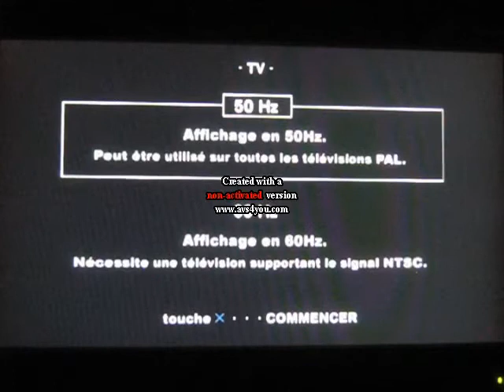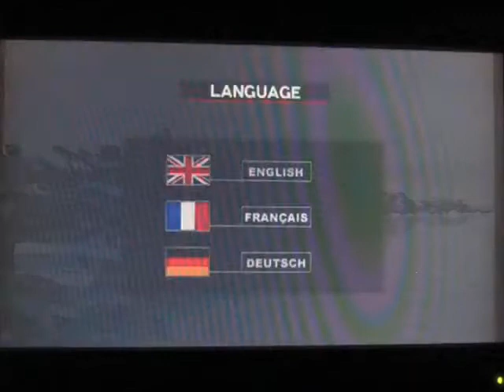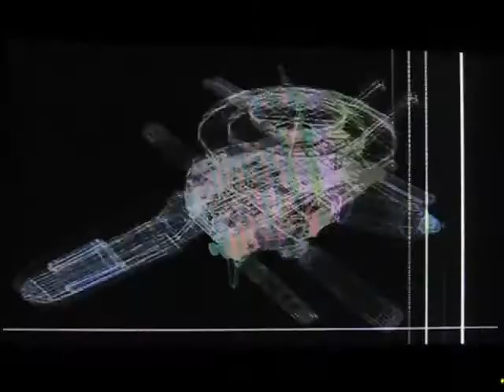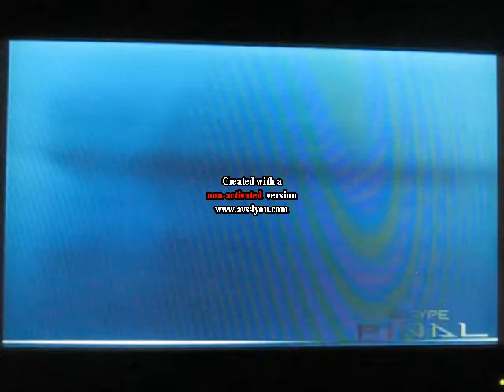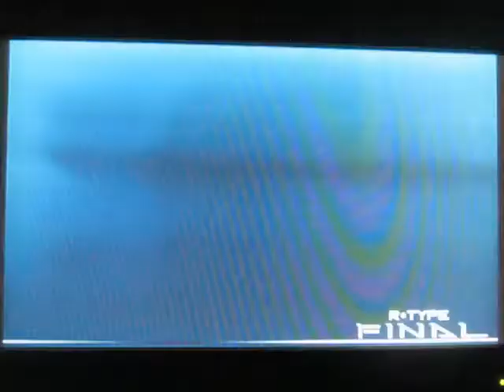R-Type Final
On se retrouve pour un test d'un jeu édité par Nobilis et développé par Irem, c'est un Shoot'em up sortie le 4 Avril 2004 en France et c'est tout public même si il est conçut pour aucun public ^^